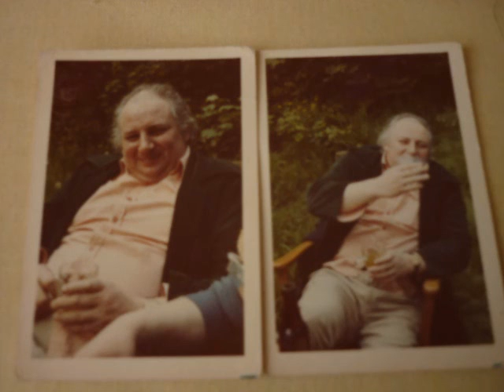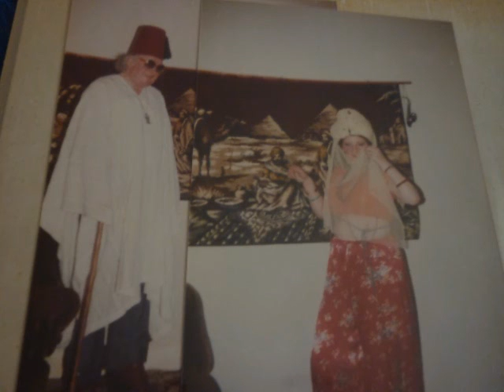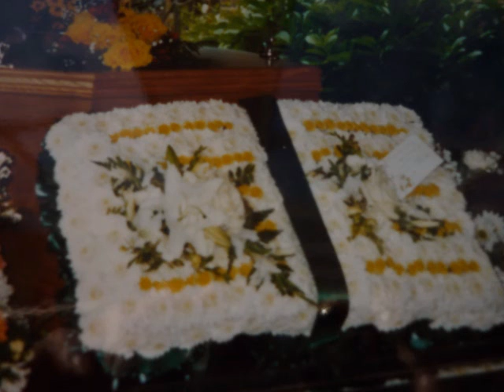Oliver Rees Palmer photos to remember him. 1931---2002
Verna's Video